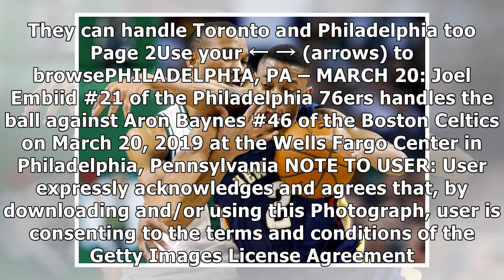5 reasons the Boston Celtics can win the NBA Championship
5 reasons the Boston Celtics can win the NBA Championship